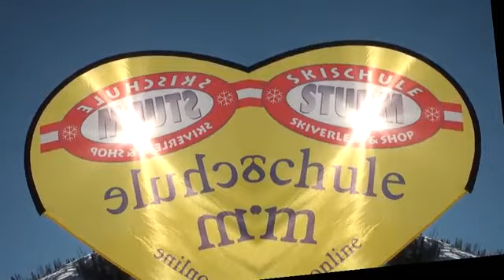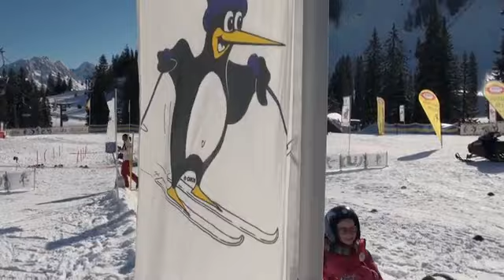Skischule & INTERSPORT Sturm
Reise TV Video "Skischule & INTERSPORT Sturm - Kinder Club".